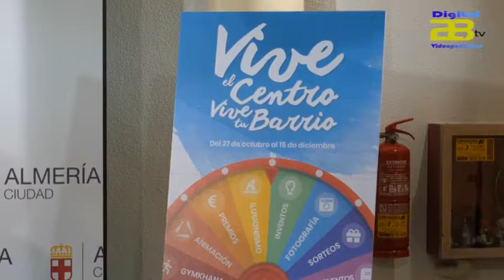El Ayuntamiento de Almería pone en marcha la campaña "Vive el centro, vive tu barrio"